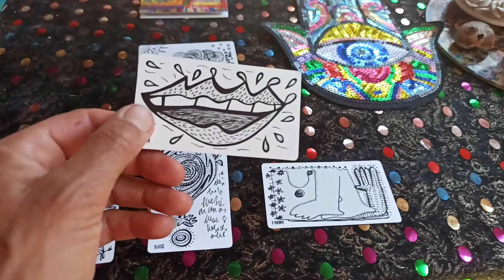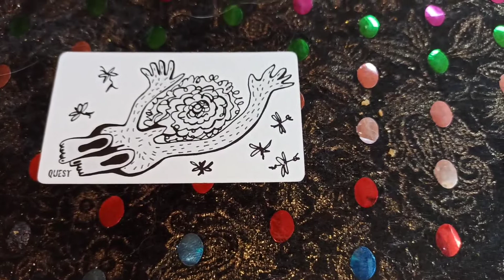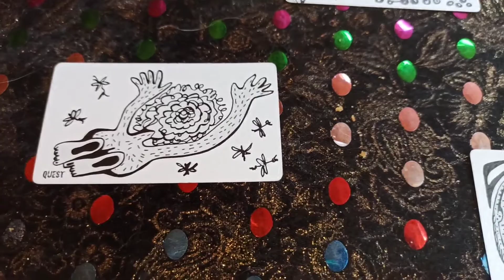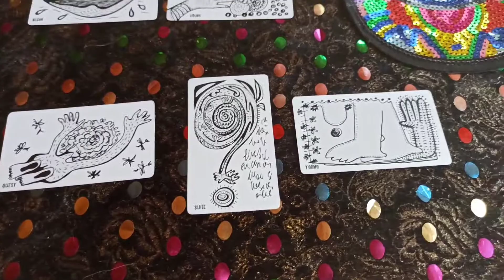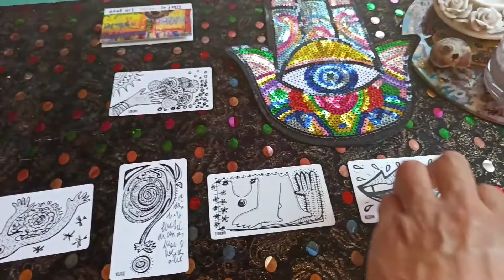Tirage Mission d'âme 1 : : LA clownE !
Premier décodage d'une mission si claire dans les réponses,

voici une Femme clowne bien au fait de son état d'être ! :-)